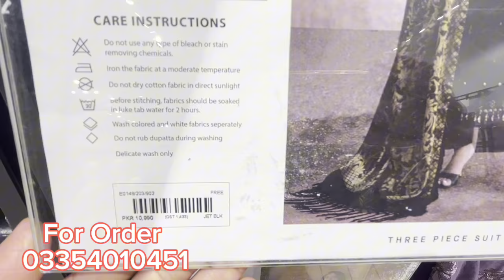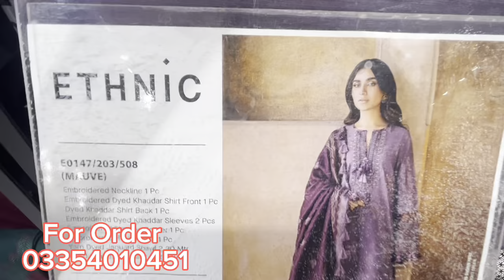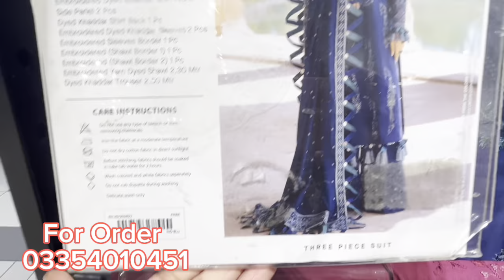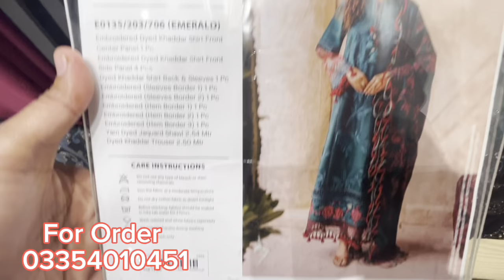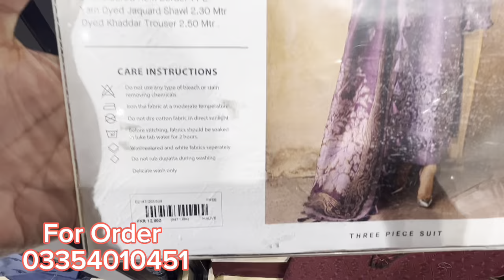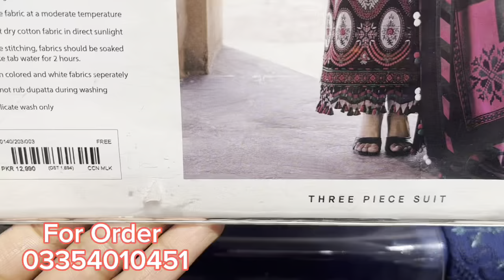Ethnic 50% OFF embroidered Unstitched Collection 2023